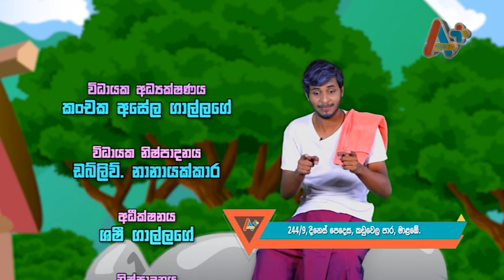Kathandara mama | කතන්දර මාමා EP 02